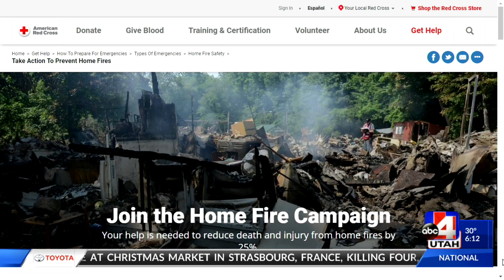red cross home heating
home heating safety with the Red Cross